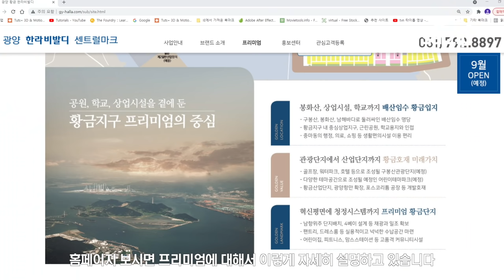[청약 Digest] 광양 한라비발디 청약이 고민이신가요? | 살집채널 박미미